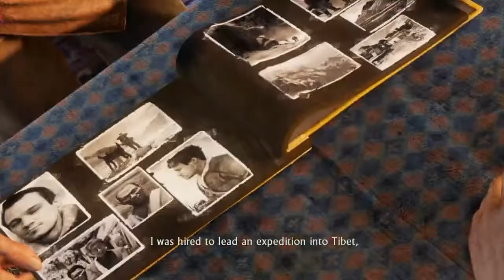Uncharted 2 #15 The Dookie Touch - Chinstrap Chaps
The micro-peen conspiracy